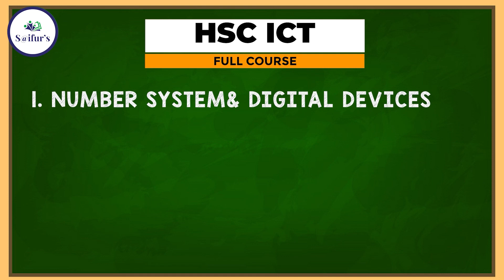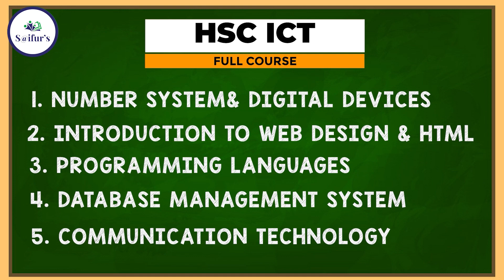𝐇𝐒𝐂 𝐄𝐧𝐠𝐥𝐢𝐬𝐡 𝐅𝐨𝐮𝐧𝐝𝐚𝐭𝐢𝐨𝐧 & 𝐈𝐂𝐓 𝐂𝐨𝐮𝐫𝐬𝐞 | 𝐒@𝐢𝐟𝐮𝐫'𝐬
তুমি কি ২০২২ সালের 𝐒𝐒𝐂/দাখিল পরীক্ষার্থী?

তাহলে তোমাকেই বলছি!

তোমাকে নিয়ে তোমার বাবা-মায়ের স্বপ্ন আকাশছোঁয়া, তা আমরা জানি। আর তুমিও নিশ্চয়ই হতে চাও ডাক্তার, ইঞ্জিনিয়ার, ব্যাংকার কিংবা বিসিএস ক্যাডার। SSC পরীক্ষার পর নিজেকে ক্যারিয়ারে এগিয়ে রাখতে এসএসসি/দাখিল পরীক্ষার পর ২ মাসের 𝐇𝐒𝐂 𝐄𝐧𝐠𝐥𝐢𝐬𝐡 𝐅𝐨𝐮𝐧𝐝𝐚𝐭𝐢𝐨𝐧 & 𝐈𝐂𝐓 কোর্সে ভর্তি হয়ে নিজেকে প্রস্তুত করো ভবিষ্যতের জন্য।

🎯 𝐒𝐜𝐡𝐨𝐥𝐚𝐫𝐬𝐡𝐢𝐩 𝐄𝐱𝐚𝐦-এ অংশ নিতে এবং ভর্তি হতে রেজিস্ট্রেশন করুন নিচের লিংকে

স্বপ্ন পূরণে এগিয়ে থাকতে তোমার 𝐇𝐒𝐂-র রেজাল্ট ভালো করাটা প্রথম কাজ। কারণ তুমি নিশ্চয়ই জানো, 𝐒𝐒𝐂 ও 𝐇𝐒𝐂-র রেজাল্টের মধ্যে 𝐇𝐒𝐂-র রেজাল্টের গুরুত্ব বেশি থাকবে 𝐀𝐝𝐦𝐢𝐬𝐬𝐢𝐨𝐧 𝐓𝐞𝐬𝐭-এ। তাই 𝐇𝐒𝐂 𝐄𝐧𝐠𝐥𝐢𝐬𝐡 ও 𝐈𝐂𝐓-তে এগিয়ে থাকতে 𝐒@𝐢𝐟𝐮𝐫'𝐬 নিয়ে এলো 𝐒𝐒𝐂/দাখিল পরীক্ষা পর ২ মাসের 𝐇𝐒𝐂 𝐄𝐧𝐠𝐥𝐢𝐬𝐡 𝐅𝐨𝐮𝐧𝐝𝐚𝐭𝐢𝐨𝐧 & 𝐈𝐂𝐓 কোর্স। অর্থাৎ 𝐇𝐒𝐂 𝐄𝐧𝐠𝐥𝐢𝐬𝐡 ও 𝐈𝐂𝐓-তে 𝐀+ পাওয়ার পথে এগিয়ে থাকার পাশাপাশি, ক্যারিয়ারে এগিয়ে থাকবে তোমার স্বপ্নও!!

✔ 𝐄𝐧𝐠𝐥𝐢𝐬𝐡 𝐅𝐨𝐮𝐧𝐝𝐚𝐭𝐢𝐨𝐧 কোর্সে যা যা থাকছেঃ
-  Activity-Based Spoken English
-  HSC Standard Grammar & Writing
-  Phonetics (BBC/CNN Accent)
-  Smart Presentation and Public Speaking
-  Debate & News Presentation
-  5000+ Important HSC Vocabulary
-  Graded Reading (HSC Level)

✔ 𝐈𝐂𝐓 কোর্সে যা যা থাকছে:
- Information and Communication Technology: World and Bangladesh Perspective
- Communication Systems and Networking
- Number Systems and Digital Devices
- Introduction to Web Design and HTML
- Programming Languages

✔ 𝐂𝐨𝐮𝐫𝐬𝐞 𝐃𝐞𝐭𝐚𝐢𝐥𝐬:
- English: 24 Classes (2 Months)
- ICT: 18 Classes (2 Months)
- Package: (English+ICT)- 42 Classes (2 Months)

☎ বিস্তারিত জানতে মেসেজ দিন আমাদের ইনবক্সে অথবা কল করুন: 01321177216